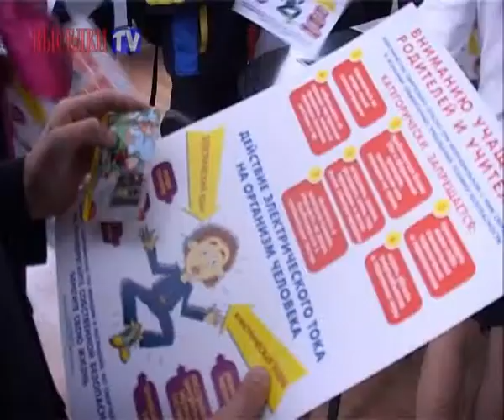Экскурсия в РЭС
К сожалению несчастный случай может настигнуть ребенка, не только на дороге. В последнее время не мало случаев детского электротравматизма. Чтобы свести риск подобных случаев к нулю, для детей и подростков проводится ряд важных мероприятий. Например, во вторник учащимся 2 школы рассказали сотрудники Усть-Лабинских электрических сетей ст. Выселки о коварстве электрического тока.